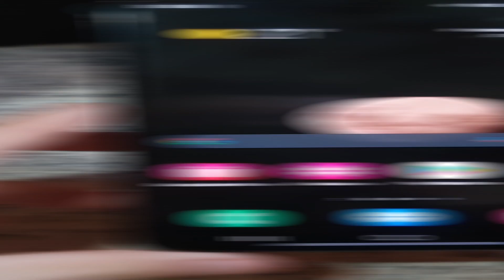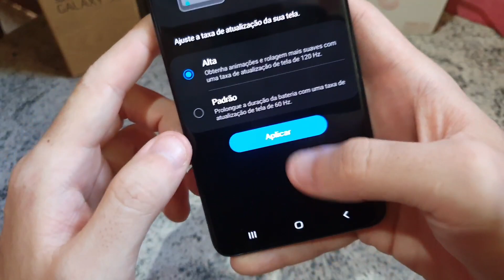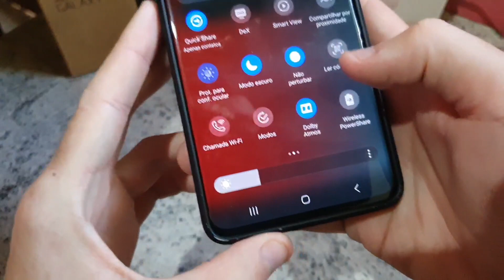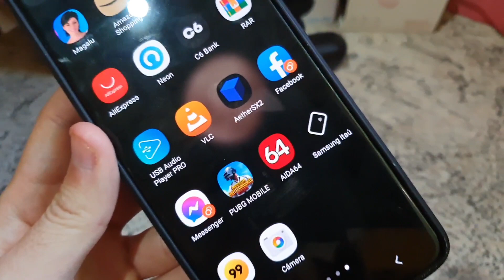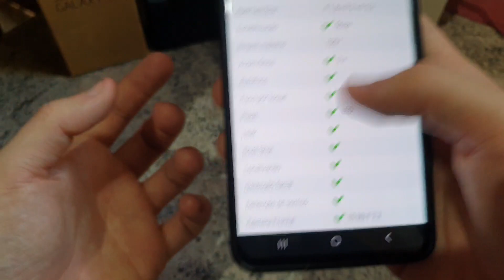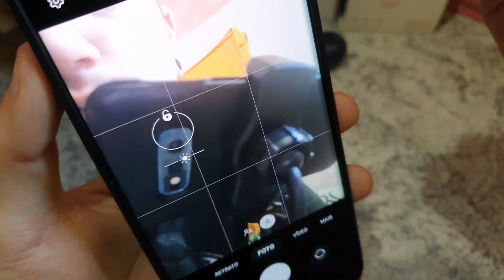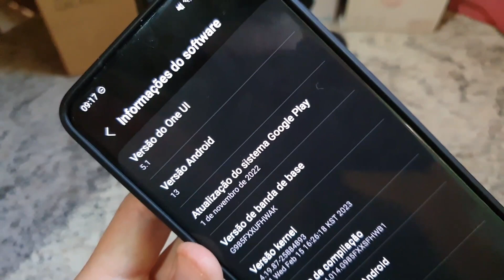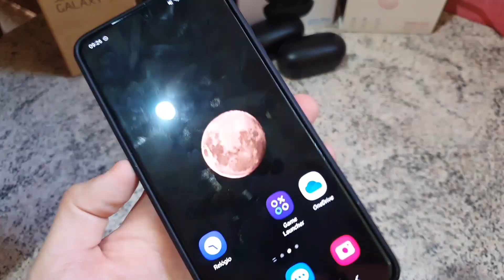Galaxy S20 Plus Ainda Vale a Pena em 2025? Análise Completa.